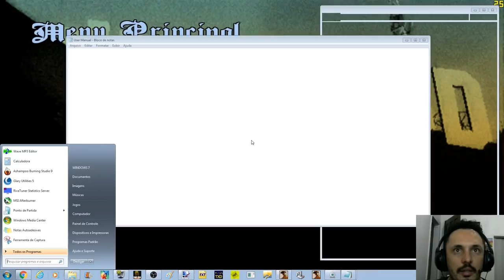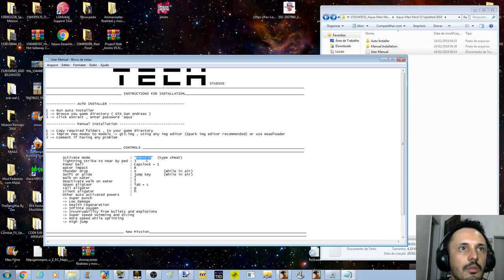GTA MOD AQUA MAN By In45do Jason Momoa Aquaman